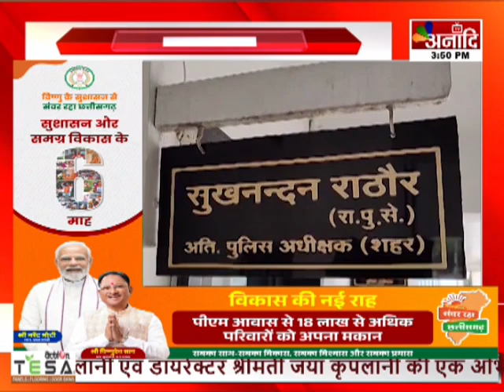Bhilai : NSPCL कॉलोनी में हुई चोरी, चोरों ने लाखों के सामान पर किया हाथ साफ || Anaadi Tv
BHILAI NSPL 1.18PM CG AV_SAROJ_19 JUNE
भिलाई के रुआंबाधा क्षेत्र स्थित एनएसपीसीएल कॉलोनी में चोरों ने चोरी को अंजाम दिया है…. दो सूने घर को निशाना बनाते हुए चोरों ने करीब 40 लाख रुपये की चोरी की है… फिलहाल पुलिस ने चोरी का मामला दर्ज कर... जांच शुरु कर दी... बतादें कि, कॉलोनी को बहुत सुरक्षित बनाया गया है... गेट पर गार्ड की तैनाती रहती है... इसके बावजूद चोरों ने हाथ साफ कर दिया... चोरों की हरकत सीसीटीवी कैमरे में कैद हो गई है...

AIRTEL - 379